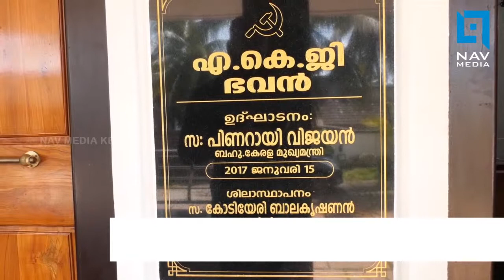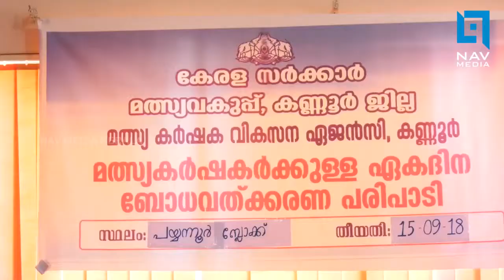പ്രാദേശിക വാർത്തകൾ 15.09.2018 7.30 PM